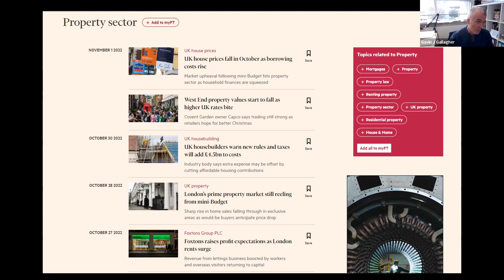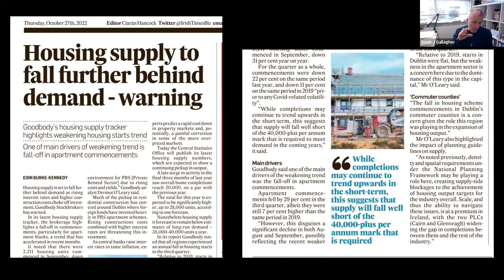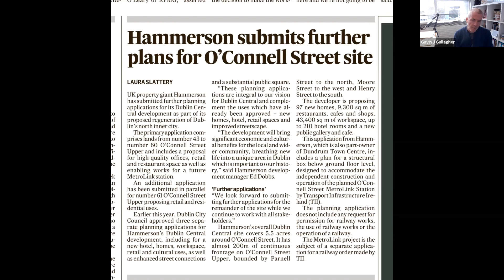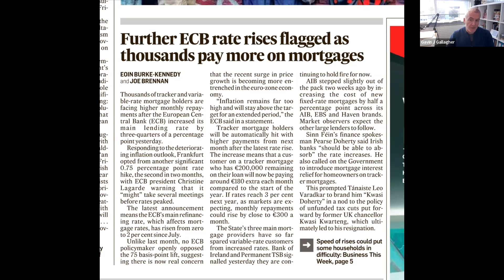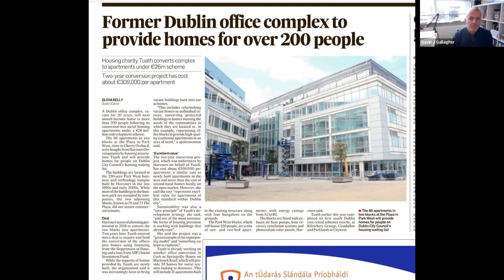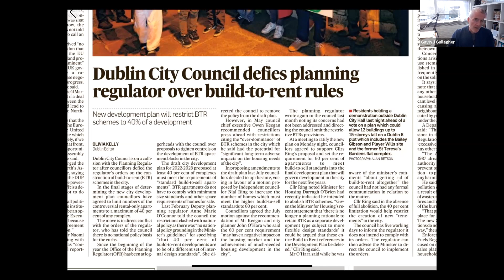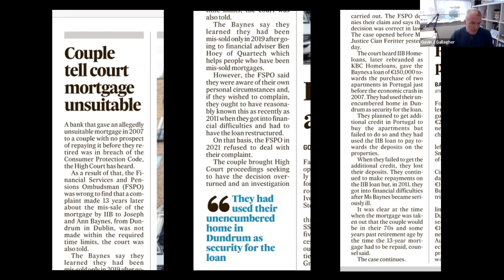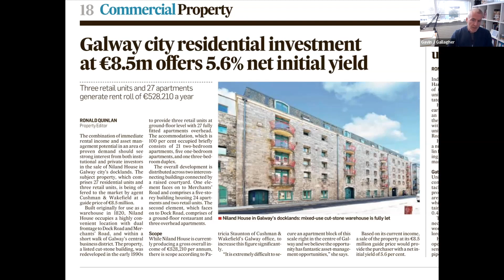How the TECH MELTDOWN has hit property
Episode 133 - So much news this week!  Starting with the ongoing tech sector meltdown and the fact Twitter and Meta (formerly Facebook) are now laying off or planning to lay off thousands of staff.  I also cover COP27 and the various rate hikes by central banks around the world.

Behind The Facade Episode 133. Tech Sector Meltdown & The Latest Real Estate News

Every Wednesday at 1pm (Dublin time) I host the Property Investor Roundtable, this is an online training/webinar covering the latest property investment news for Ireland, the UK and beyond.  Do join us as I do enjoy answering your questions.

PLEASE NOTE: The discussion has been broken out into Chapters allowing you to jump to the sections you may like to watch first.

Connect with and learn more about Gavin here - @GavinJGallagher

Chapters/Timestamps
0:00 Introduction
0:15 Elon's Twitter Meltdown
2:30 Meta laying of 11,000 employees
5:33 COP27 Kicks Off
7:40 Fast change vs Slow Change
9:31 Central Banks Fight Inflation
14:29 US Midterm Elections
14:53 Livestream Q&A Replay
16:05 REAL ESTATE NEWS
16:20 UK house prices fall in October
18:00 West End London property values start to fall
18:51 UK housebuilders warn about new rules and taxes
20:06 Timber frame house construction
20:28 London Prime property market still reeling
20:48 Housing supply in Ireland to fall further
21:20 Prefabricated, factory built houses
24:06 Why does the Government supports the REIT industry?
27:39 Hammerson submits plans for O'Connell Street
28:35 Cairn Homes lodges fresh plans for site at RTE
29:05 Further ECB rate rises to push up mortgage payments
29:58 Residents fear a mini-Manhattan on Dublin's SCR
30:12 Office complex converted to homes for 200 people
30:41 Dublin City Council defies Planning regulator
31:11 Do you think property prices will fall in Ireland in 2023?
32:32 Doyle Hotel Group reports strong business growth
33:01 Couple in court over 'unsuitable mortgage' issued in 2007
34:22 Plans to convert Dublin offices to hotel after difficulties
35:15 Dublin 4 residential portfolio vs Galway residential portfolio
36:38 Outro Reel
36:58 Join the Behind The Facade Community
37:24 Gavin's Website
37:50 Cool Theme Music